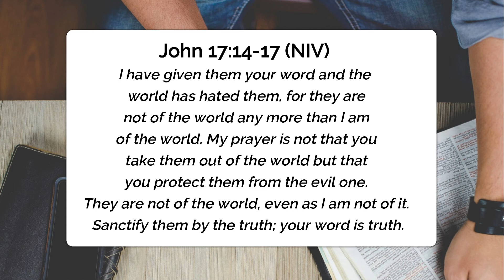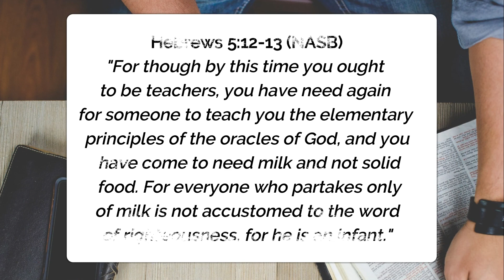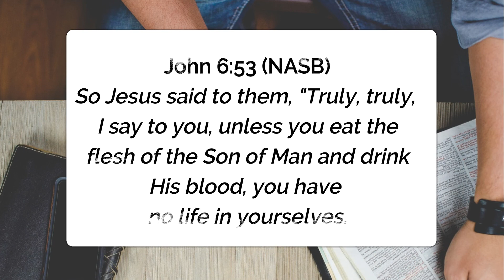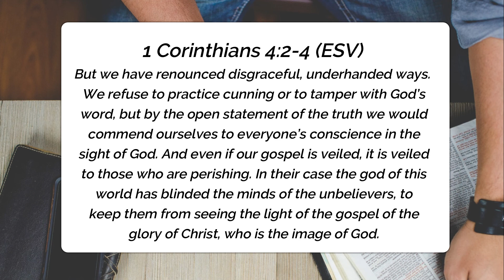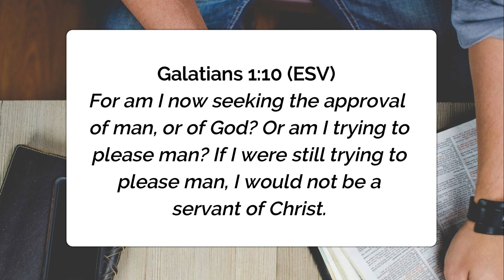Boldly Sharing the Truth: Why People Will Be Offended by the Gospel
Some may try to preach the gospel in a way that does not offend anyone.  This is a strategy that has been used to make the gospel more "palatable" to unbelievers.  But truthfully, the watering down of the gospel of Christ actually does more harm to people than good.  Satan has blinded the minds of unbelievers and the answer to them seeing the truth is not a watered-down message, but an experience with the supernatural Spirit of God.  If you are someone who wants to share your faith and witness to unbelievers, we encourage you to join us as we explore how Jesus did evangelism.

IVHOP Academy has been transformed into a new discipleship equipping ministry called Revive & Awaken. If you want to access more Bible-saturated training like you see here, please visit us Some resources created with IVHOP Academy may no longer be available online. To inquire about any of our resources, please Thanks!

0:00 Introduction
1:09 Truth #1 The Bible Unites & Divides
2:55 What You Win People With is What You Win People To
6:30 Jesus Did Not Fear Offending People
8:48 Truth #4 Satan Blinds the Minds of Unbelievers
11:29 Pleasing God